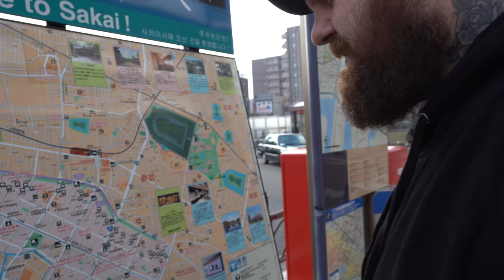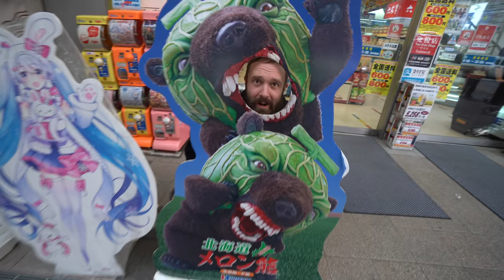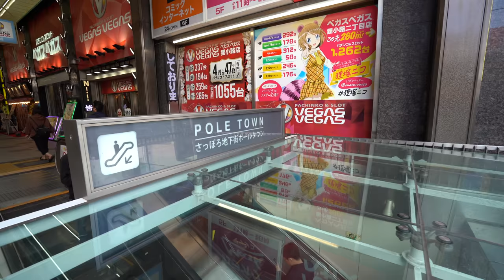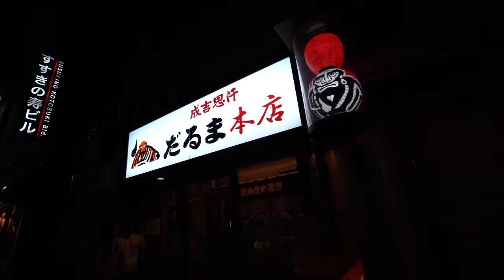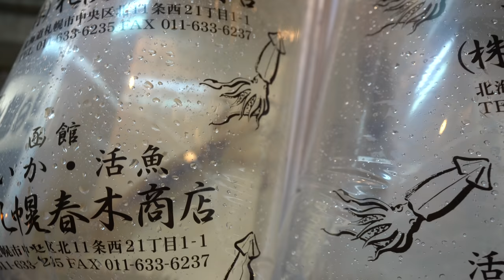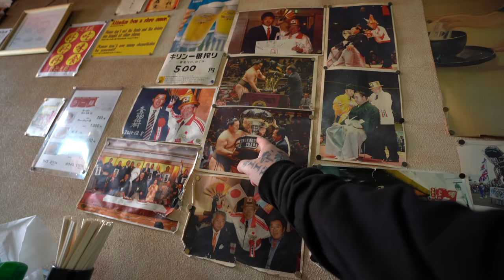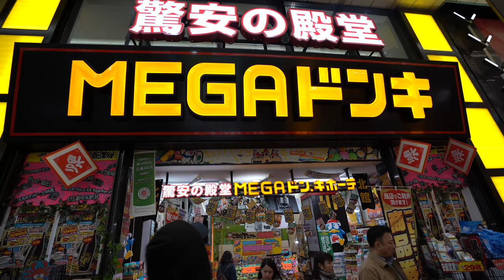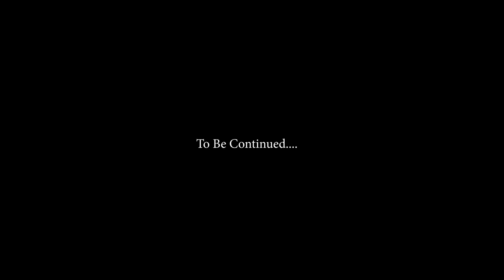If you're afraid don't do it - if you're doing it don't be afraid.